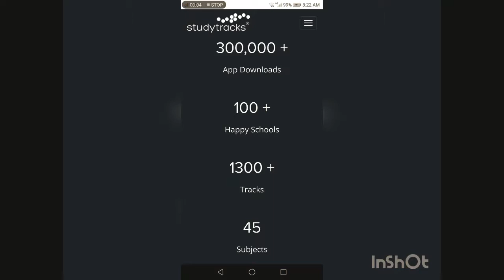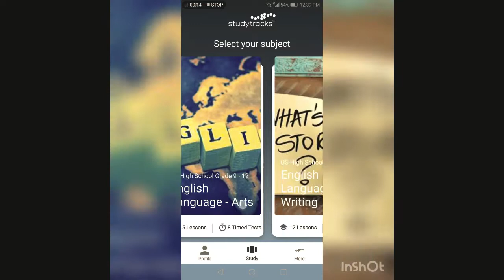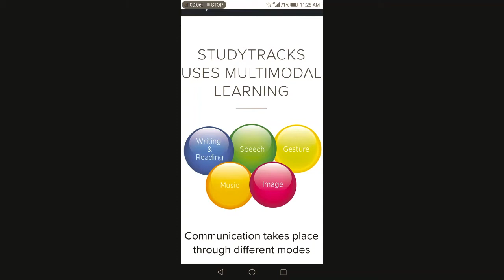In My Class News : app : Studytracks :Exam Preparation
In My Class News is a platform for ESL. It sheds the light on the education world with its websites, apps, .tips & tricks , offering solutions, helpful walkthrough  for all those who might be concerned with
 edtech .
  Meet me every Monday and Wednesday to discover the latest news in class
منصّة غايتها تسليط الضوء على عالم التربية والتعليم عبر تقديم  مواقع الكترونية، تطبيقات، اقتراحات وافكار من شأنها المساعدة أو تقديم حلول للمشاكل التي قد تعترض المعنييّن بهذا المجال وخاصة مدرسي اللغة الإنكليزية. ترقبوني كل يوم اثنين واربعاء لموافاتكم بكل جديد.